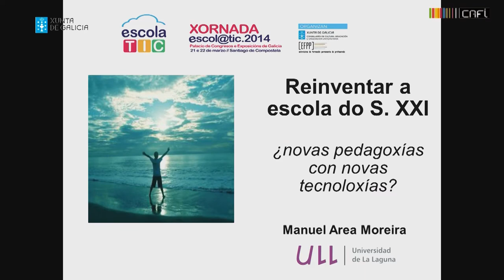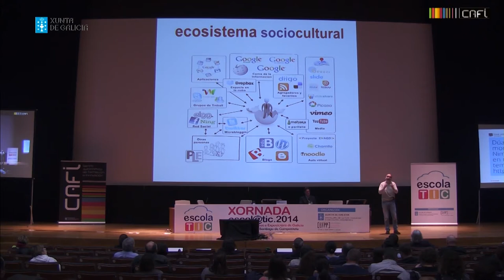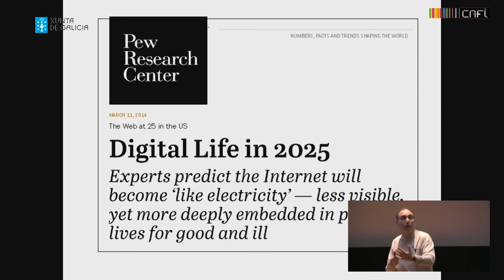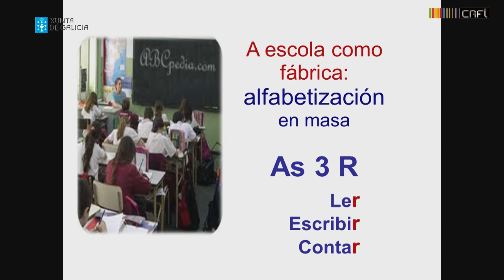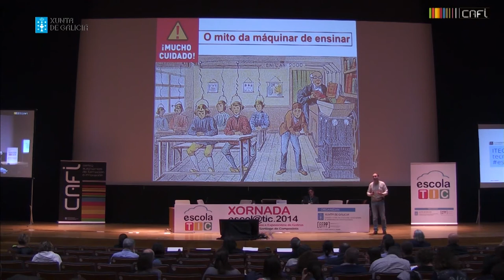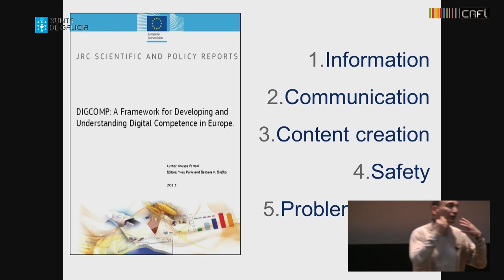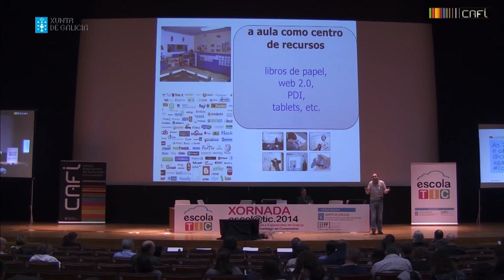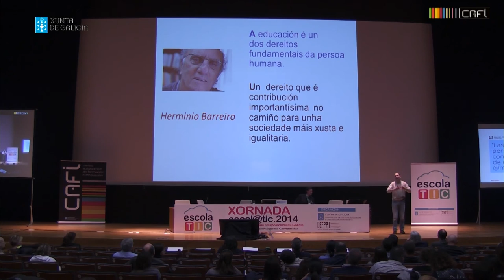EscolaTIC 2014 - Reinventar a escola do século XXI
Intervención de Manuel Area Moreira nas Xornadas EscolaTIC 2014 que tiveron lugar o 21 e 22 de marzo de 2014 no Palacio de Congresos de Santiago de Compostela.
Título da ponencia: "Reinventar a escola do século XXI: Novas pedagoxías con novas tecnoloxías?"
Organización: Estruturas da Formación Permanente do Profesorado - Consellería de Cultura, Educación e Ordenación Universitaria (Xunta de Galicia)